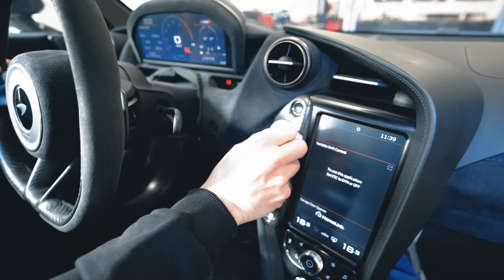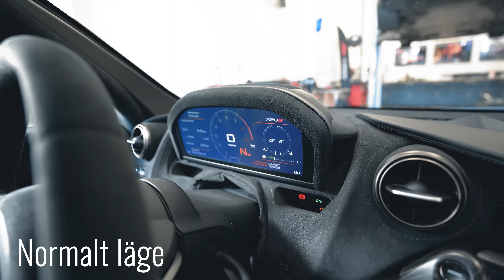930++HK!! "H*LVETE VAD DET GÅR!